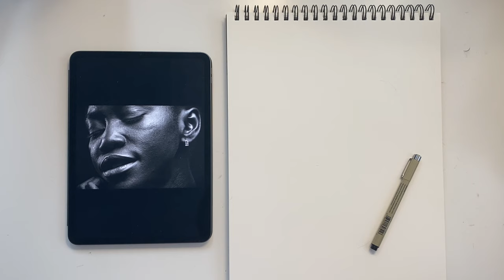How to Draw with One Line: Part 1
This is the first in a series of how-to videos created by Katie Acheson Wolford to help you build the skills necessary to draw with one continuous line without lifting your pen.

Each video will focus on a different skill that, with practice, will help you train your eyes and hand to work together. These skills will hopefully help you gain confidence in any style of drawing, and allow you to better be able to draw what you see!